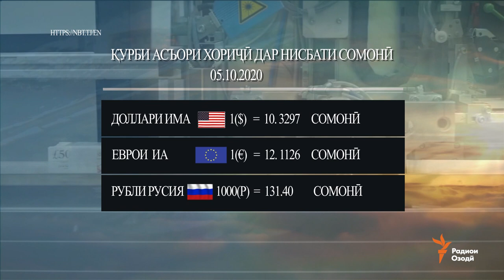Қурби асъори хориҷӣ дар нисбати сомонӣ (05.10.2020)